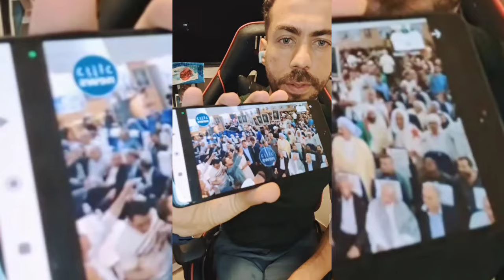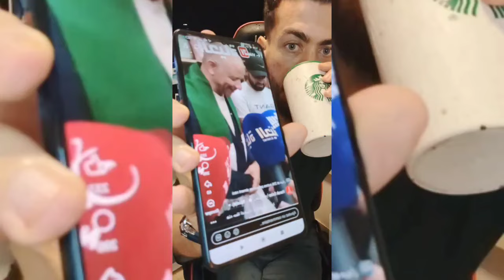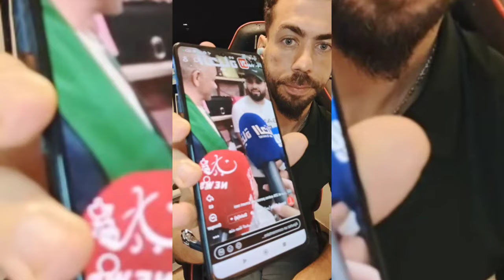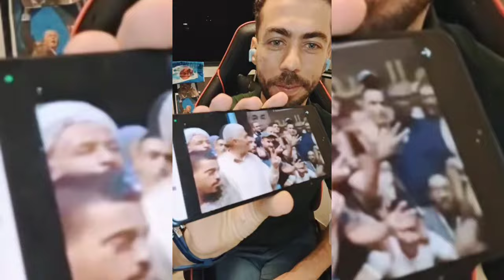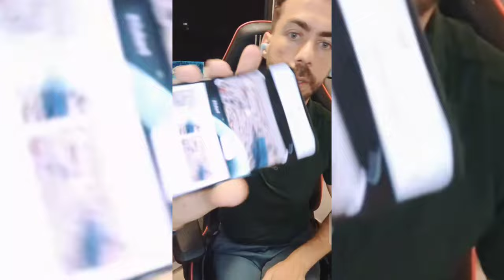شوقي_بن_زهرة "شباب الجزائر بين واقع مرير والهجرة السرية: مشاهد من قسوة الحياة و هروب نحو المجهول"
"في هذا الفيديو نسلط الضوء على معاناة الشباب الجزائري في ظل الظروف الاقتصادية والاجتماعية الصعبة التي تدفع الكثيرين إلى المخاطرة بحياتهم عبر الهجرة السرية. من خلال لقطات قصيرة، نشاهد مشاهد توثّق هذه الأوضاع المأساوية، بما في ذلك شاب يتسلق السياج الحدودي بين الجزائر والمغرب، في محاولة يائسة للهروب من الفقر والجوع والقهر. يهدف الفيديو إلى إيصال صوت هؤلاء الشباب وتوعية المجتمع بالمآسي التي يواجهونها يوميًا."